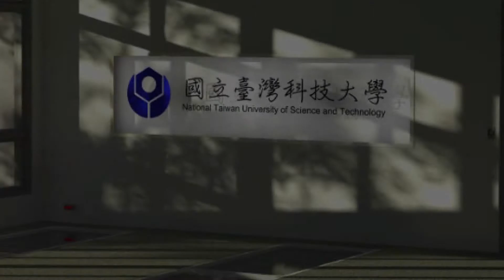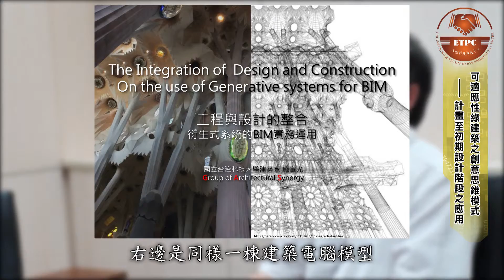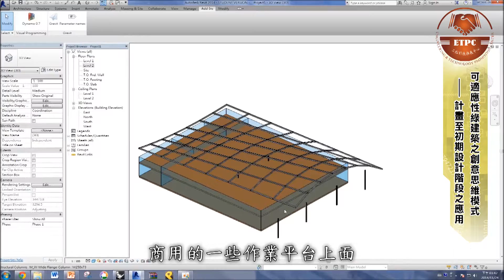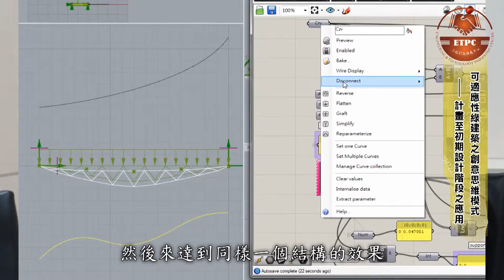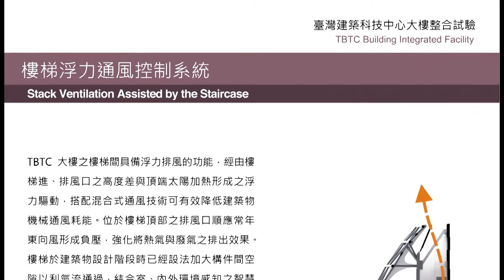臺科大江維華教授團隊「可適應性綠建築之創意思維模式– 計畫至初期設計階段之應用」